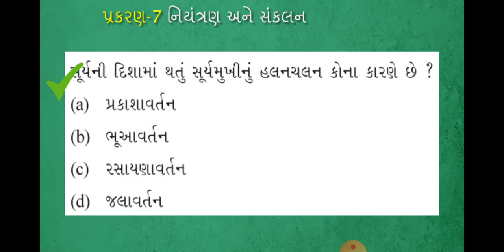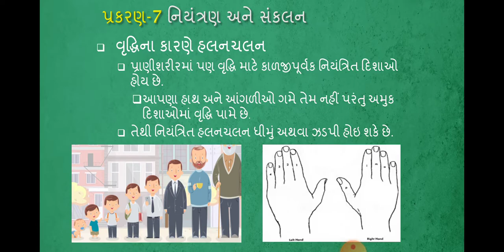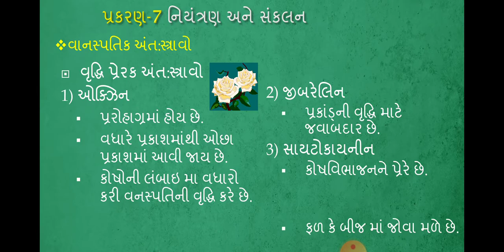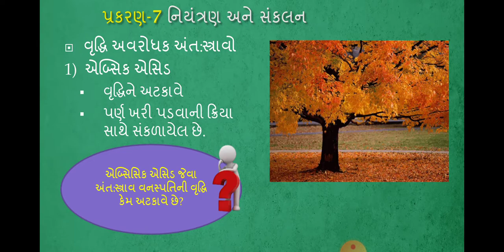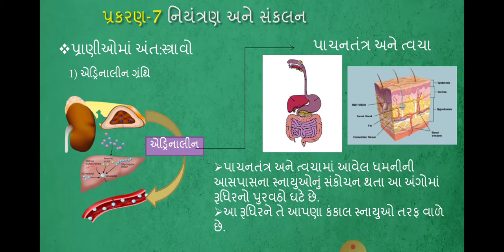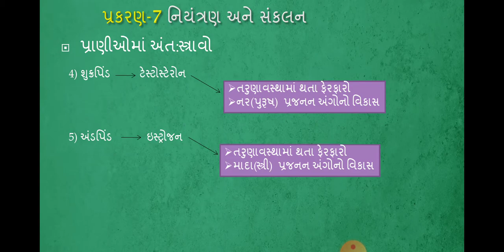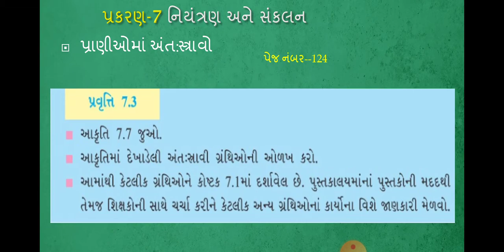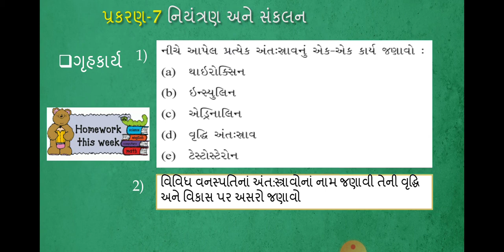std 10 science chapter 7 part -6